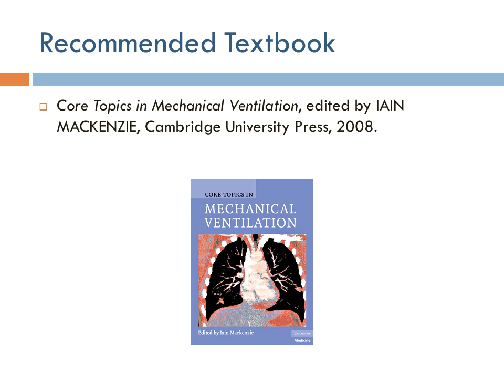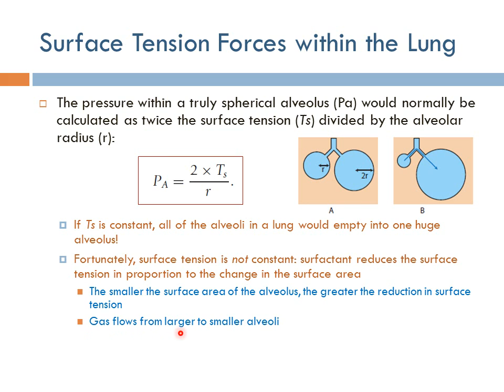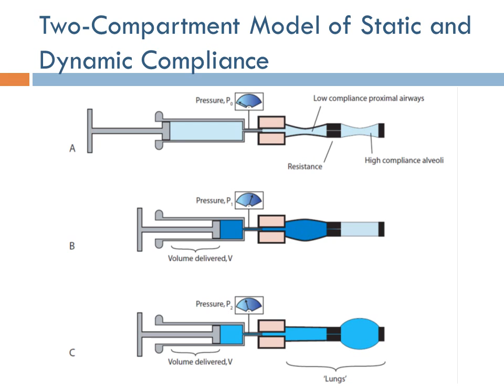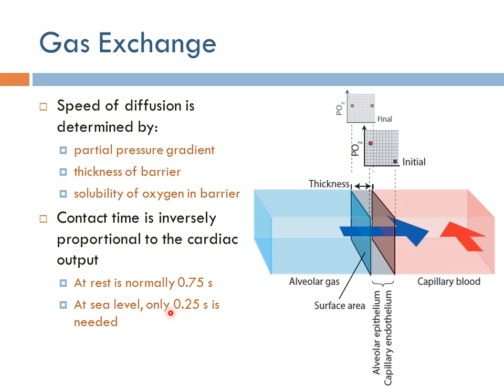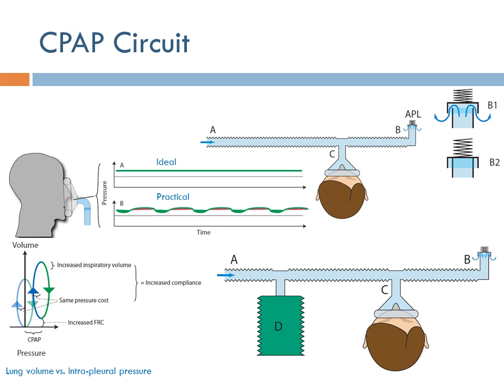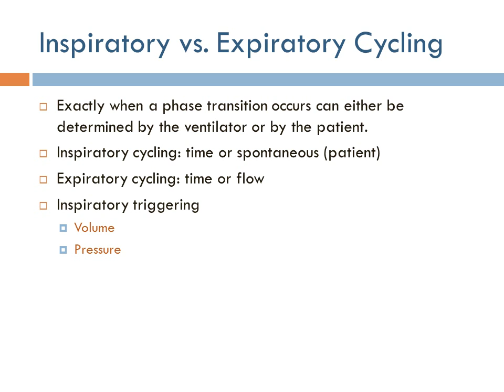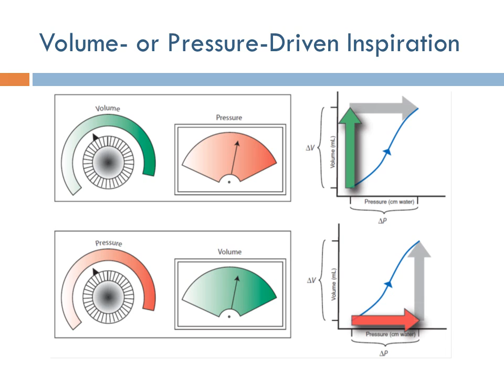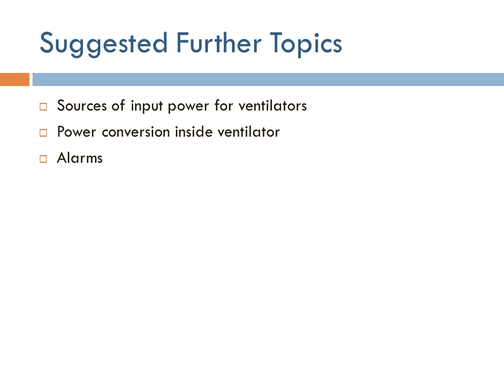Medical Equipment: Mechanical Ventilator (Arabic Narration)